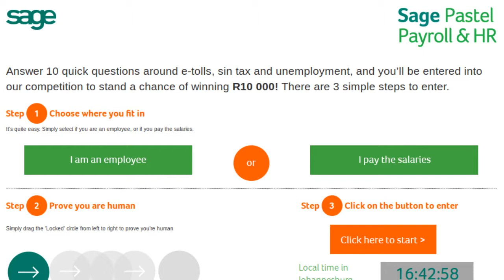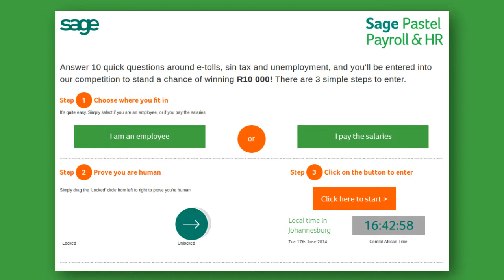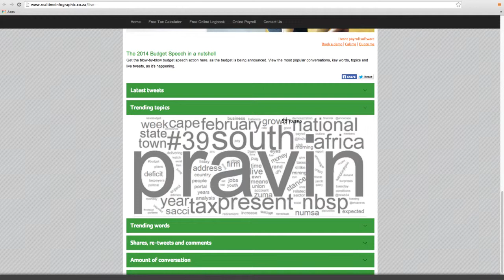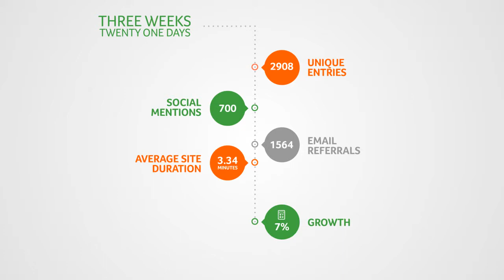FGX Realtime Inforgraphic Award Video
The real-time infographic that was created for Sage Pastel Payroll around the Budget 2014 Speech.